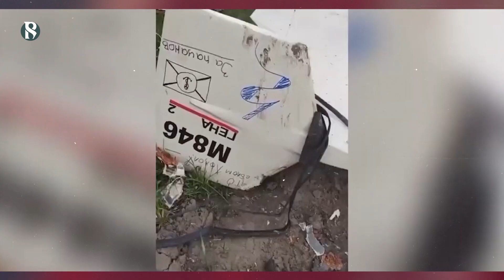ইরানের শাহেদ ড্রোন তৈরী হচ্ছে রাশিয়া : Russia replicates Iranian drones | The Business Standard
ইউক্রেন যুদ্ধে বিভিন্ন সমরাস্ত্রের মধ্যে রুশদের সবচেয়ে বেশী সাফল্য দিয়েছে ইরানের তৈরী ড্রোন। এই সব ড্রোনের সাহায্যে ইউক্রেনের মাটিতে ক্রমাগত হামলা চালাচ্ছে রাশিয়া। ড্রোনগুেেলা একদিকে যেমন সহজলভ্য অন্যদিকে নিখুঁত হামলা চালাতেও পারদর্শী। এবার নিজস্ব প্রযুক্তিতে ইরানের সেই শাহেদ ড্রোনের সিরিজিগুলো তৈরী করছে মস্কো। বিভিন্ন পশ্চিমা গণমাধ্যমে খবরটি ফলাও করেই এসেছে।